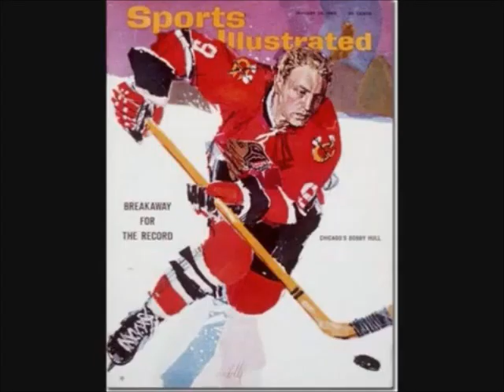bobby hull 27 hat trick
A short Bobby Hull clip with Lloyd Pettit announcer, edited from the outstanding video uploaded by contributor bobking59. Thanks Bob, great Job.